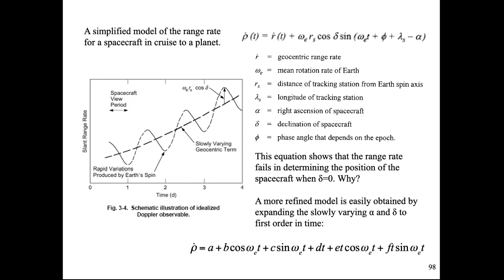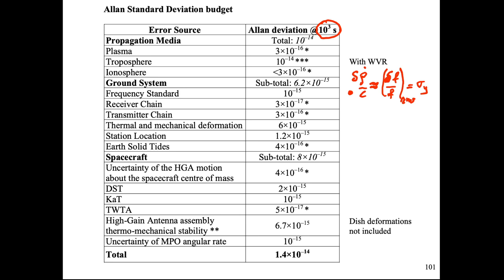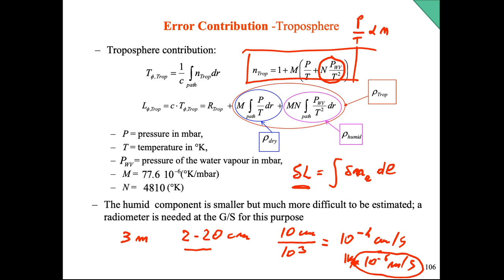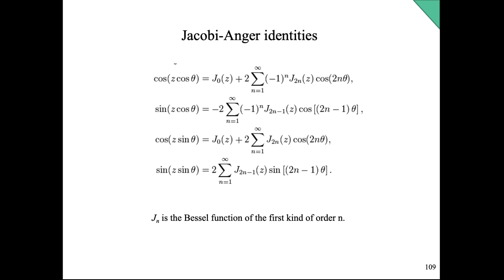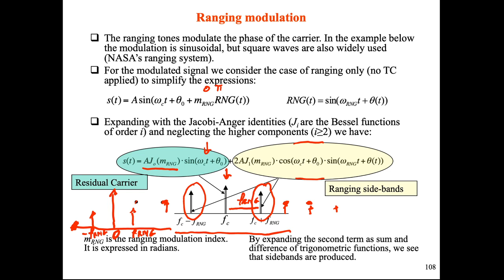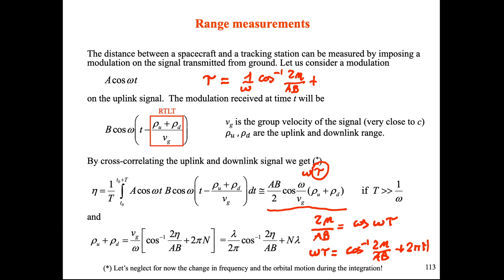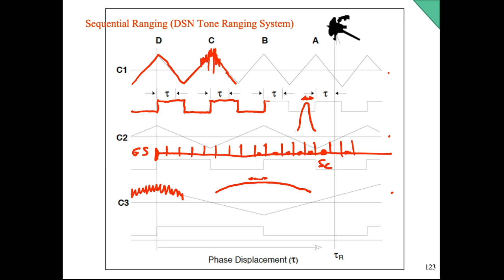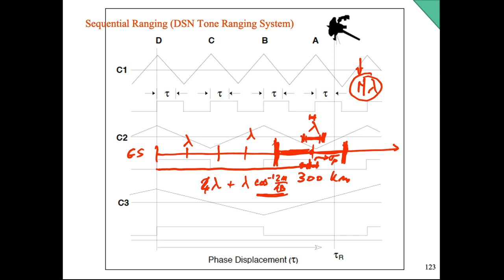Space Missions and Systems - 200521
Space Missions and Systems - Range measurements.
21/5/2020 12:00